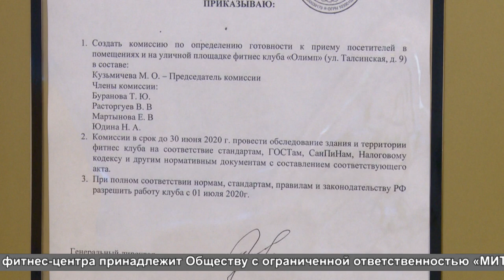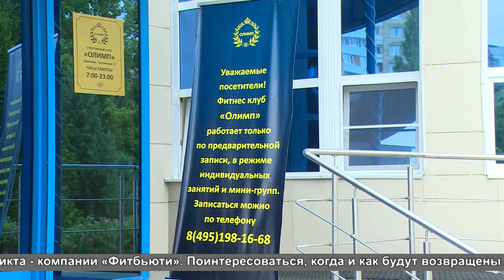Абонементы есть - фитнеса нет!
В Фитнес-клубе "Олимп" на Талсинской - конфликтная ситуация. Те, кто купил абонементы для занятий, не могут пройти в тренажерные залы. Владельцы клуба разорвали отношения с организацией, которая продавала эти абонементы. Людей поставили перед фактом. Они возмущены, предъявляют претензии и к организации, которая выдавала им абонементы, и к владельцам клуба "Олимп". Ситуация зашла в тупик.